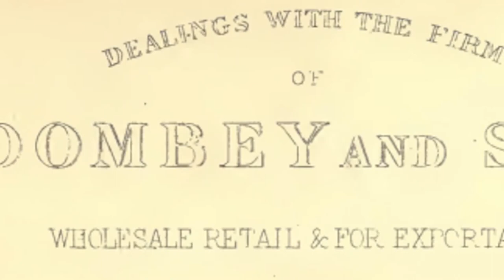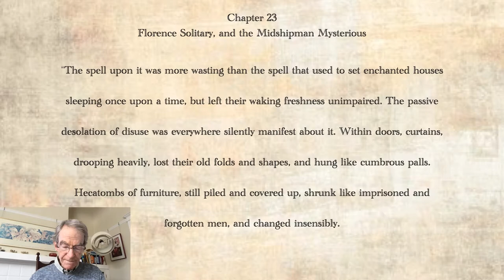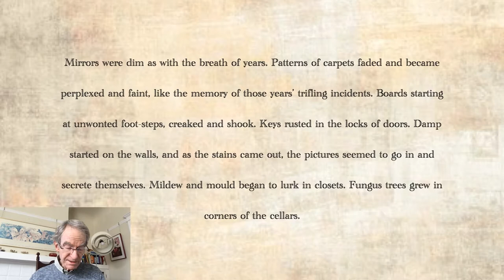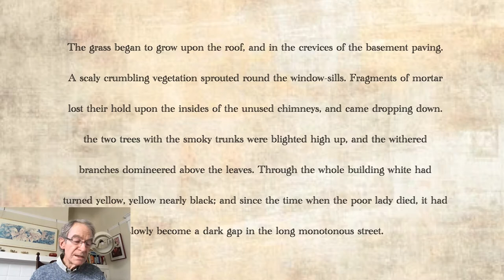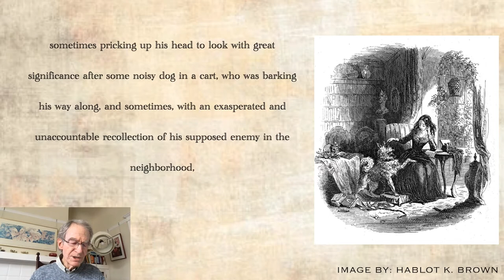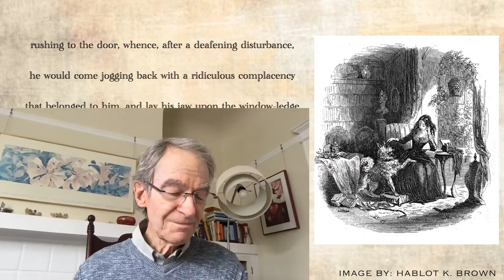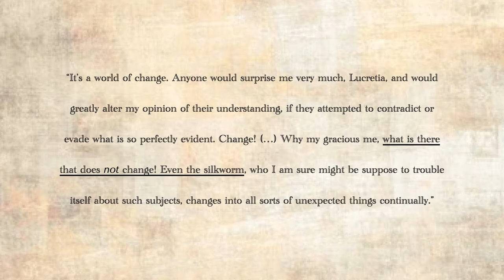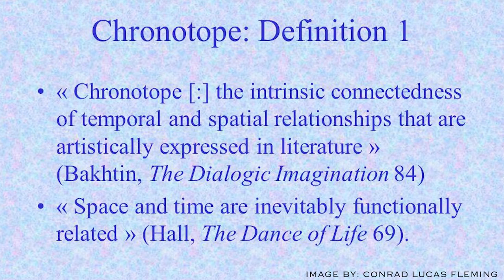Dickens-to-Go: The Dombey House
Dickens Project Director John Jordan returns with a passage about the slow and incremental changes tracked within the Dombey household while Mr. Dombey is away. It centers on how the Dombey mansion "becomes almost another character in this wonderful novel."